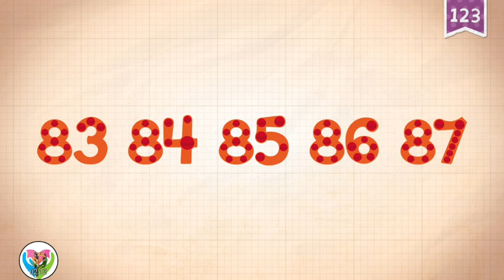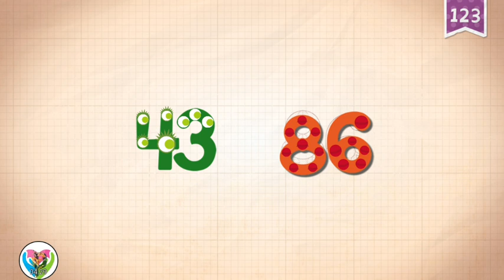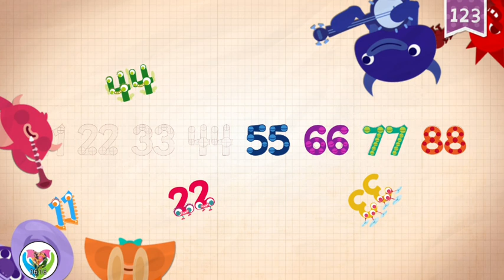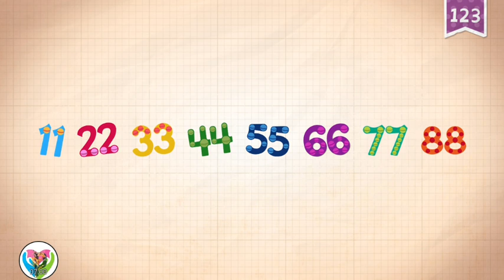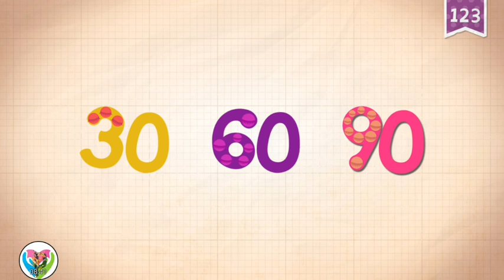Monster Preschool Endless Numbers 85 to 90